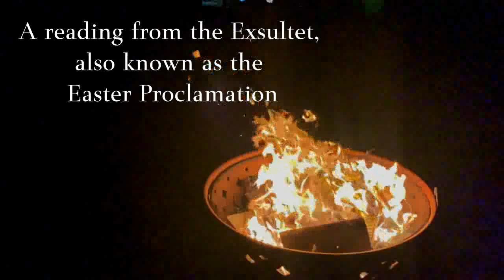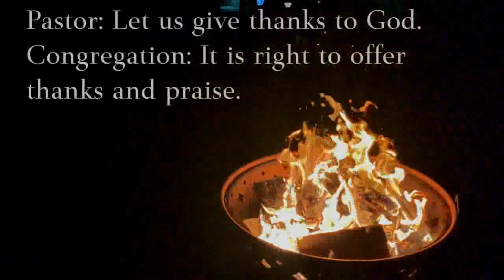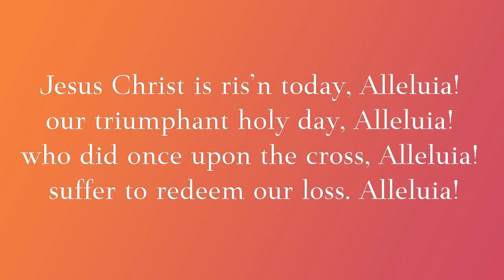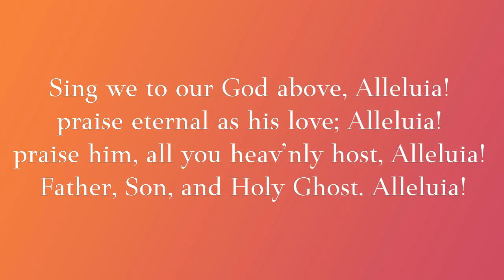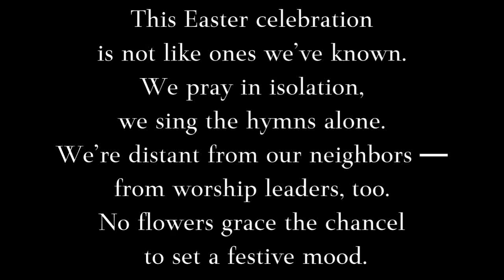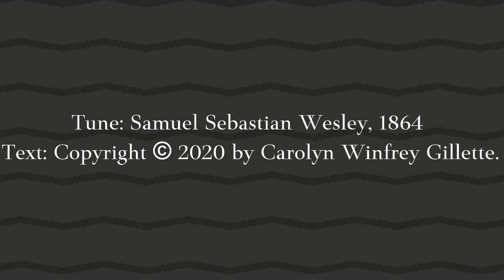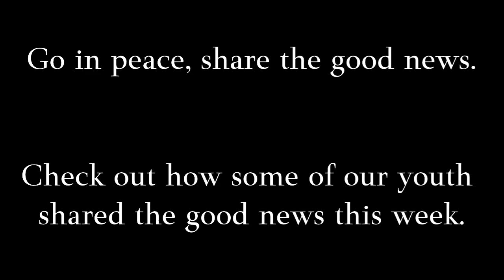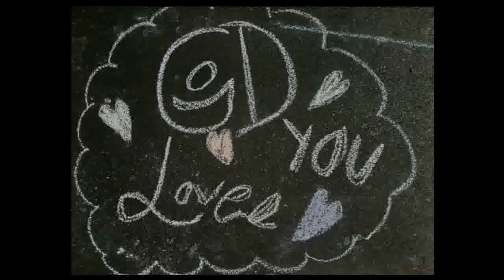Holy Trinity Lutheran Church Easter Sunday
Easter Sunday, Holy Trinity Lutheran Church with Pr. Gretchen Ierien, Paul Copenhaver Minister of Music, and James Biever Organist